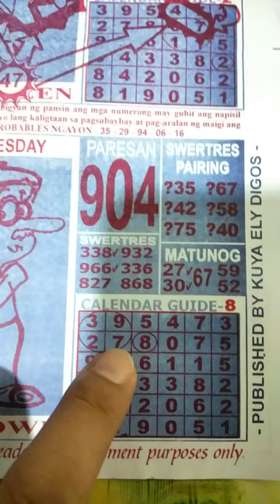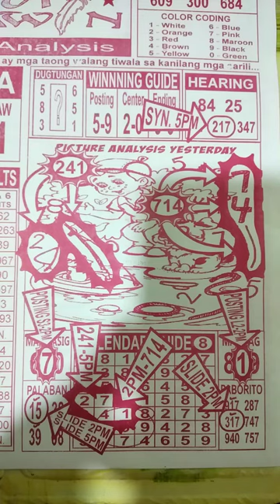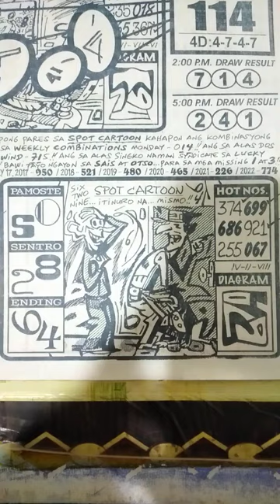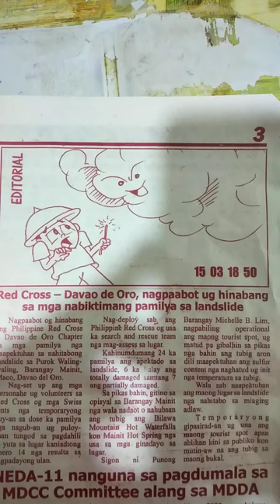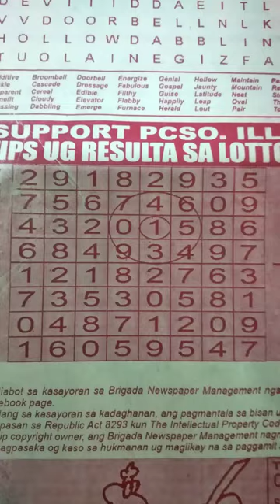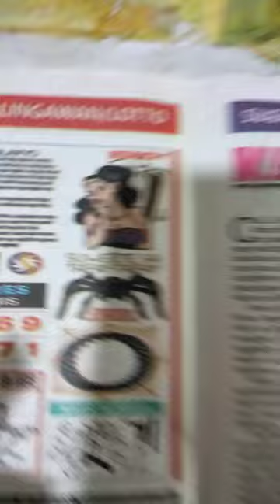January 17 [ Tips Video for Swertres and Last2]